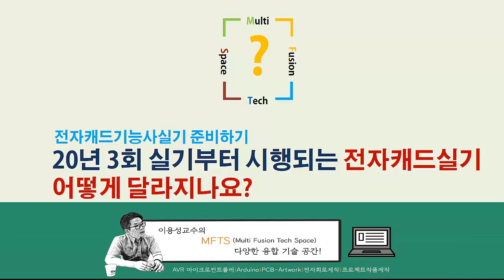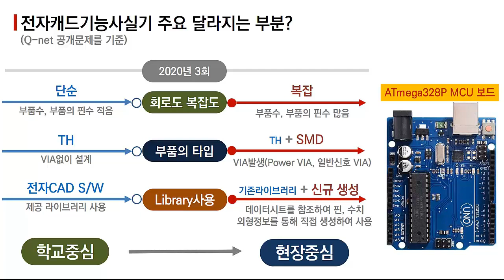#1-1강_2020년 3회 전자캐드기능사 실기 공개문제 분석-전자캐드기능사 실기 어떻게 달라지나?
안녕하세요. 여러분 반갑습니다.
오늘은 2020년 3회 검정부터 달라지는 전자캐드기능사 실기시험에 대해서 공개문제를 바탕으로 분석을 해보는 시간을 갖도록 하겠습니다.
공개문제 검토를 시작으로 시리즈로 공개문제 등 실기시험을 잘 준비할 수 있도록 동영상 강좌를 제작하여 유튜브에 공개하도록 하겠습니다.

2020년 기능사 3회 부터 시행 [전자캐드기능사 공개문제 다운로드 링크 주소]
-20.8.3.일자 업데이트 되었습니다.
확인하시기 바랍니다.